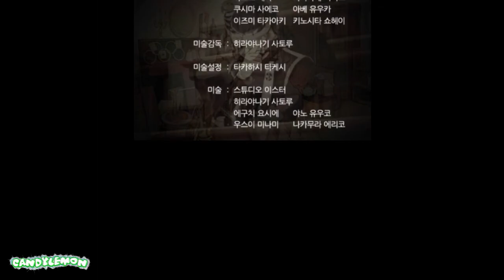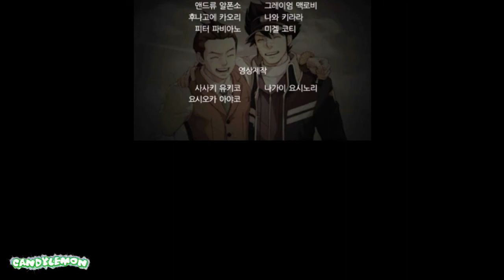역전재판 5 - Episode 5 미래를 향한 역전 part 10 엔딩(제 5화 법정 1일차 - 7) / 역전재판5 엔딩